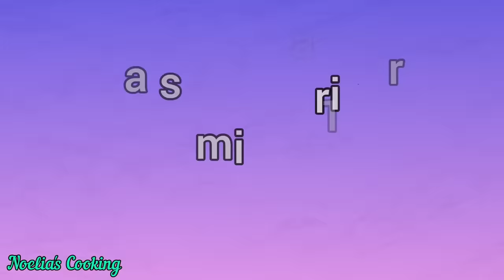Poisson Braisé avec une Marinade Speciale || C'est le high level...|| Baked tilapia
Poisson Braisé avec une marinade assez speciale pour vous emporter vers une autre dimension 😄 haha. C'est un autre level 🤩😂. N'hesiter pas à essayer cette delicieuse recette de poisson braisé je vous promet que vous allez l'adorer. Activer la cloche pour ne rien rater.

INGREDIENTS
Fresh fish
Red habanero
Jalapeno
Scallions
Garlic
Ginger
Reb bell pepper
White pepper
Black ground pepper
Anise seeds
Vegetable oil
Salt
Seasoning powder
Paprika
Garlic Ginger powder

Ingrédients
Poisson frais
Piments rouge et vert
Oignon
Ciboulette
Ail
Gingembre
Poivron rouge (facultatif)
Poivre blanc
Poivre noir moulu
Anis
Huile végétale
Sel
Cube
plantains
Paprika
Mélange d'épices (herbes aromatique facultatif)